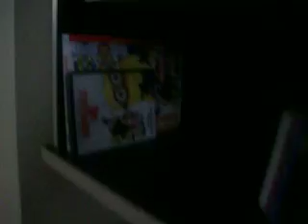more random [APR.23.11 DAY 2]